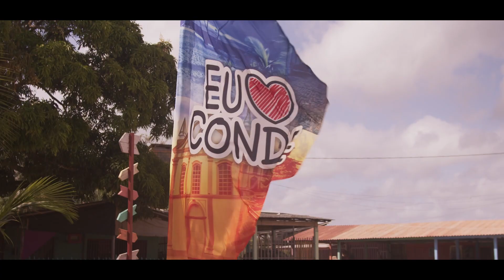Websérie ‘Deu Praia’ desvenda paraísos na Vila do Conde em Barcarena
No episódio da semana, Neto Soares visita Vila do Conde e descobre lugares exuberantes